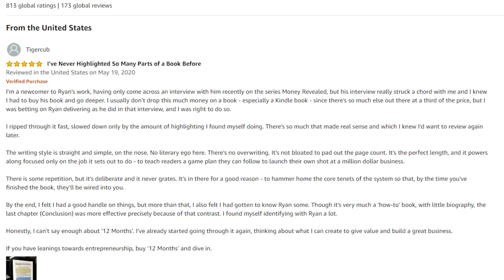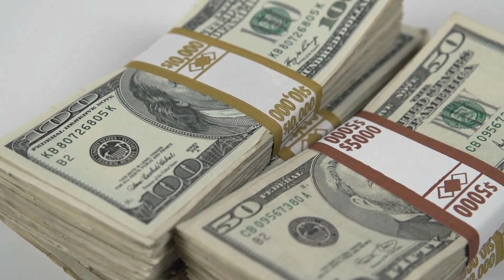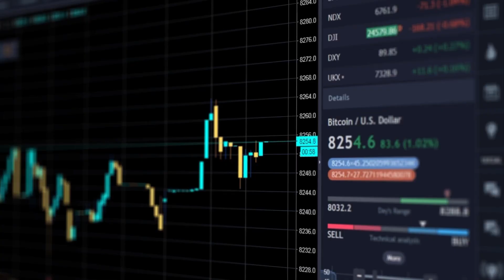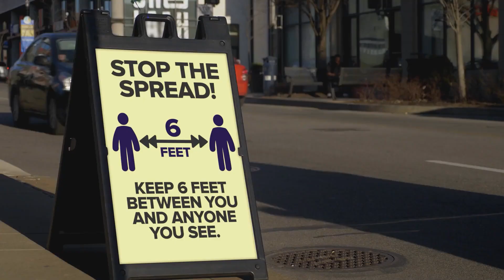I Sold 50,000 Books and Made No Money... What I learned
Most people believe that writing a best selling book is a great way to get rich. But this just isn't the case with almost all books. Outside of a couple outliers, the benefits of writing a book are not strictly financial. In this video, I outline some of the reasons I wrote my book and the other benefits that come with being a best selling author.

My book is all about how to build a business and then invest the profits.

📘 Want the FREE Cliff Notes to my book?

What was your biggest takeaway from this video?

0:00 - How much do best selling authors make?
0:38 - The bottom line
2:30 - The "Best Selling Author" Myth
3:20 - Most good things take a tremendous amount of time.
4:50 - You have to commit for the long term.
6:20 - The Mindset you need to win.
7:40 - Only do things you genuinely care about.
8:44 - My other motives for writing
10:45 - My next book will be self published
12:16 - Want to read the book or work with me? Links below!

We Can Help You Build a 7-Figure Business

You can do it on your own, but you can do it much faster with our help.
This free mini-course will show you how to go from 0 to 100 sales per day.

Let’s Connect